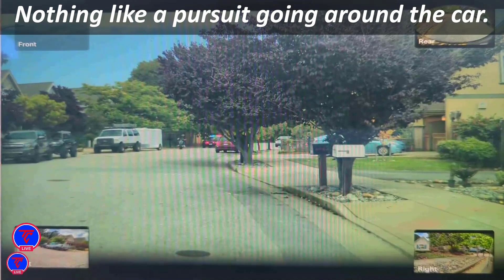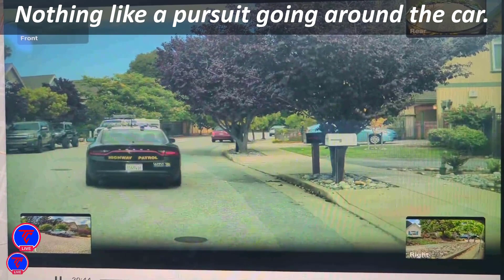Top TeslaCam Live Videos of 2023 EP 2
Don't forget to subscirbe & share.